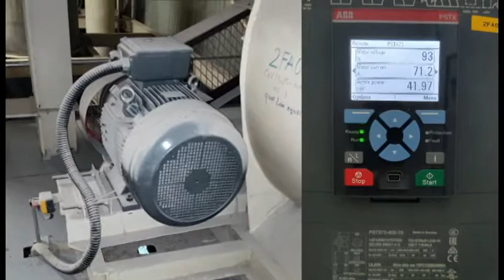Start 37kw motor with soft starter